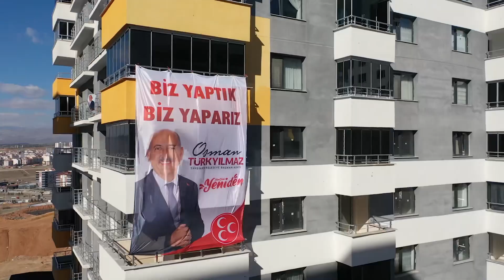SEÇİM BÜROSU AÇILIŞIMIZA HEPİNİZ DAVETLİSİNİZ